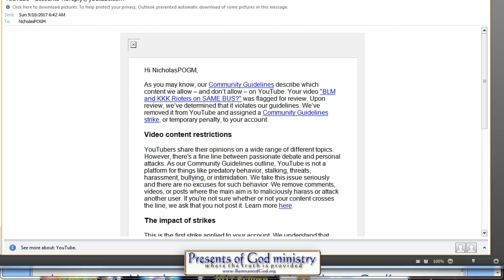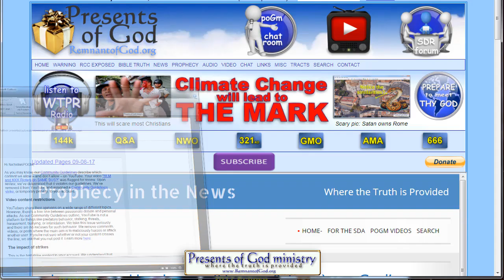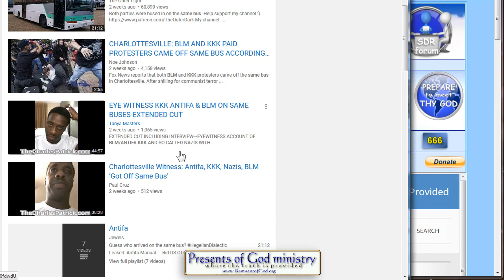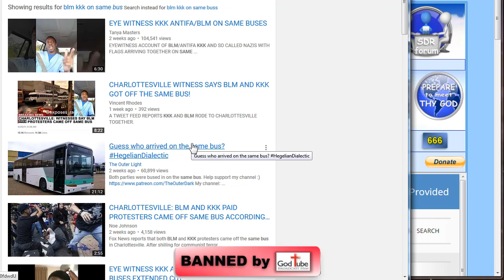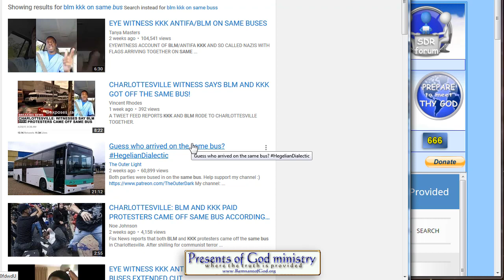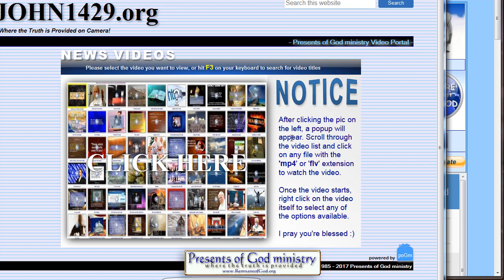YouTube Censoring ONLY Christians!?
This needs to stop! YouTube just removed ANOTHER video of mine even though they are allowing many others to not only post the exact same video, they are getting hundreds of thousands of hits by doing so! It's become obvious that they are targeting Christians!

We need to find a place we can post videos that have a lot of traffic or we need to build our own video website! If you know of any software that I can use to create a site on our own servers that allows REAL Christians to upload videos, please let me know asap!

That is where my video used to be posted! They claim they pulled it for "bullying and harassment" when in fact THAT IS WHAT YOUTUBE IS DOING! Plus, I posted the to show how the US Government was BULLYING AND HARASSING" it's citizens!